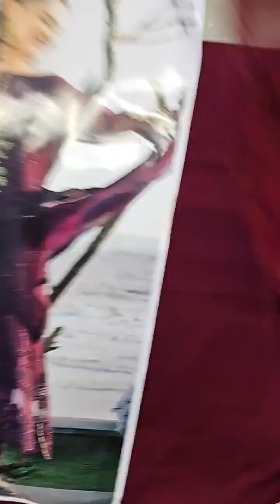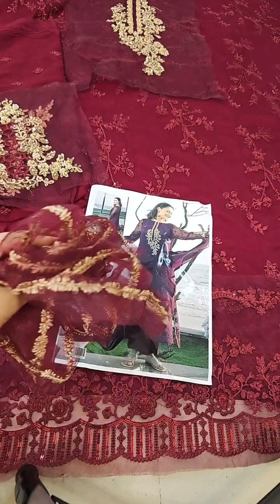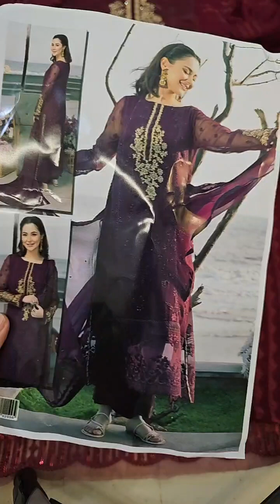Azure Embroidered Chiffon Collection Unstitched 3 Piece Sequince Embroidered Chiffon Carnelian